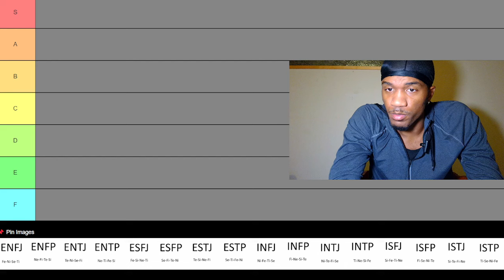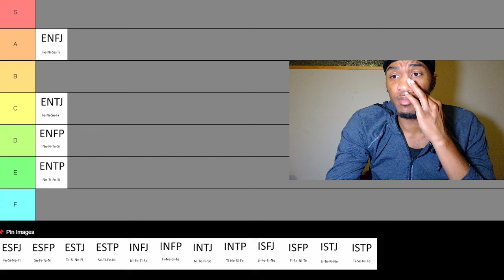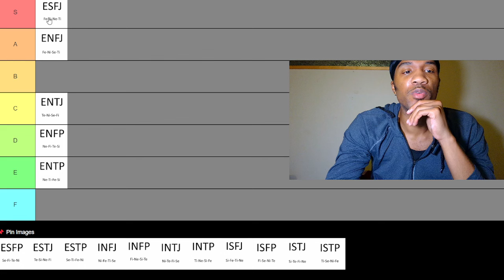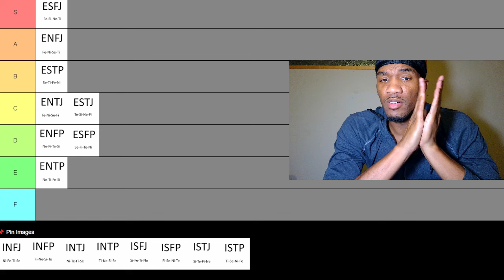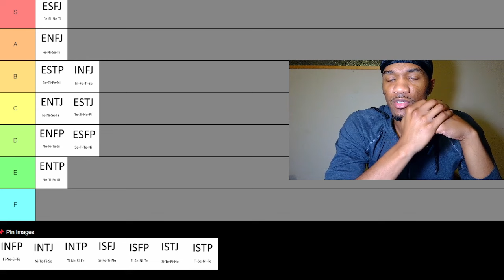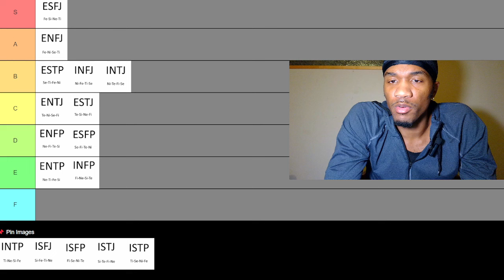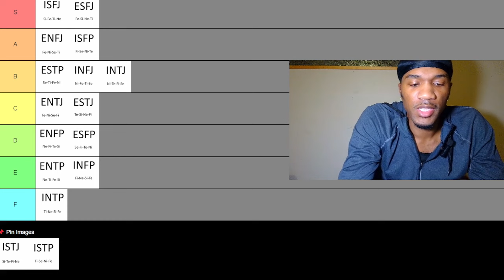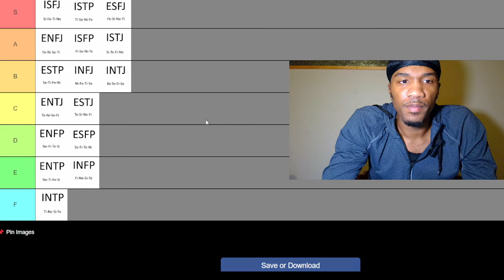16 Personality Types Best SuperHeroes Tier List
16 Personality Types Best SuperHeroes Tier List In this video, I rank the best superheroes according to each of the 16 MBTI personality types! From the logical and fearless ISTPs to the empathetic and inspiring INFJs, each type brings something unique to the table. Which personality type makes the ultimate superhero, and where does your type rank on the tier list? Tune in to find out!